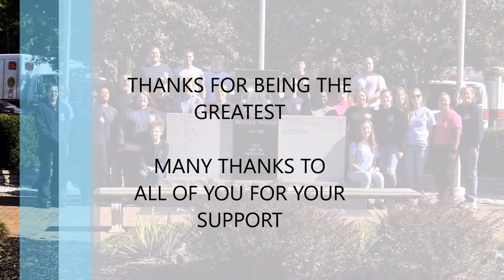Red Carpet Banquet and Installation of Officers